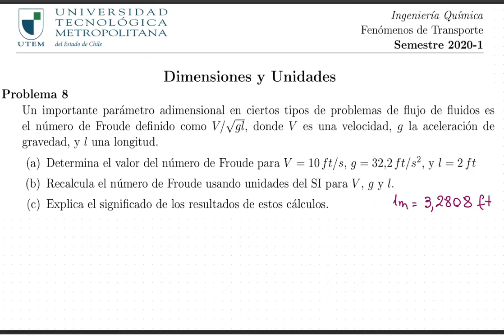Fenómenos de Transporte - unidades04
último video con desarrollo de preguntas de la guía de estudio de unidades.